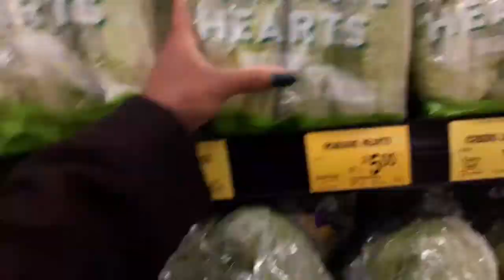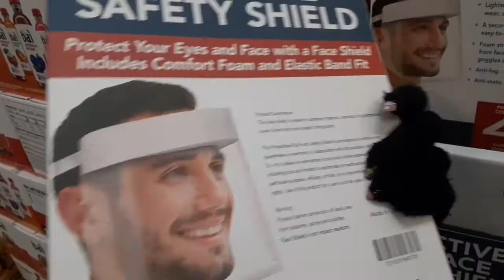House Update | Shop With Me | Army Family Vlogs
Hey YT family!!! I hope everyone enjoyed their long weekend! Today I will be giving you an youare update on our house.  Also the weather switched up on me and I was not prepared, but I still had to go grocery shopping.